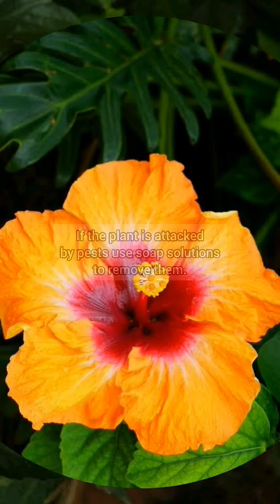All about Hibiscus plant care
How to get more flowers on hibiscus plant.